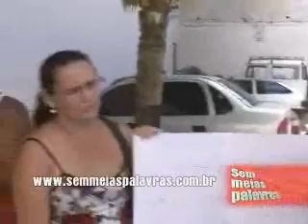Familiares dos 4 jovens, agora inocentados, pedem justiça